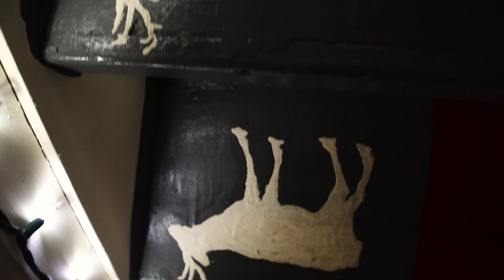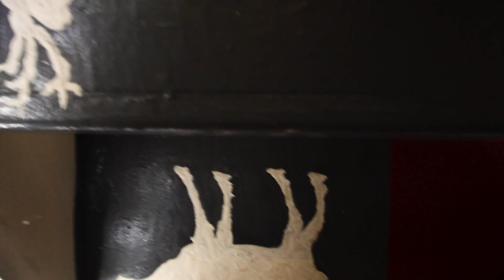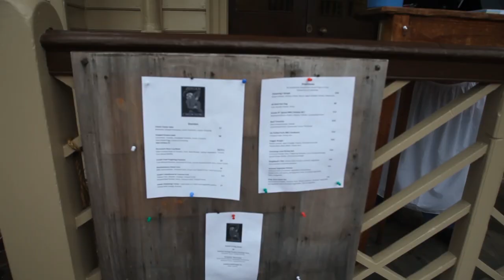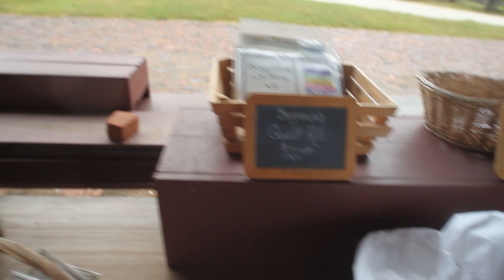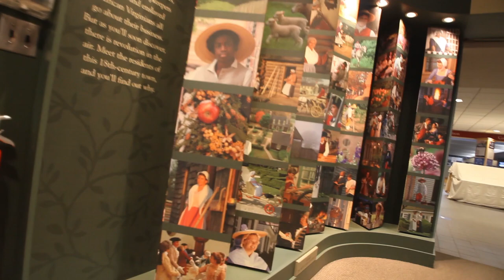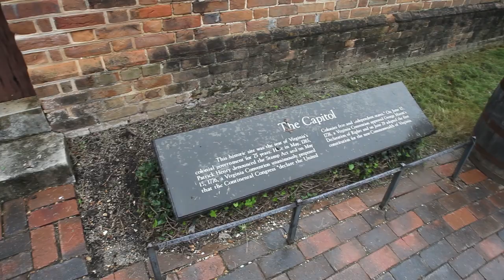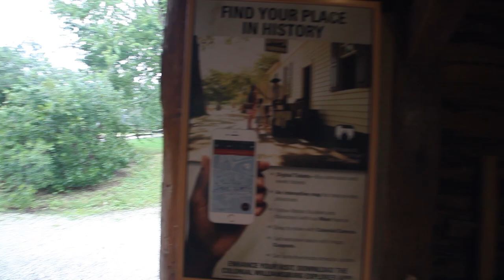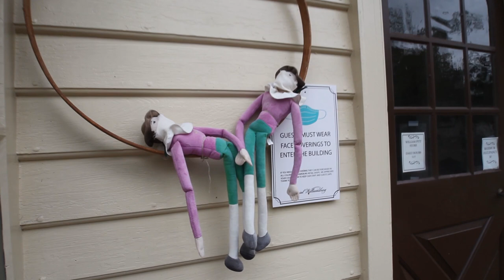Annandale/A Day at Colonial Williamsburg SD/捡炭灰威廉斯堡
Welcome Home to the Shithole of Annandale, VA/Exploring Williamsburg, VA: Colonial Williamsburg/Williamsburg America's Historic Triangle - Top Ten Things To